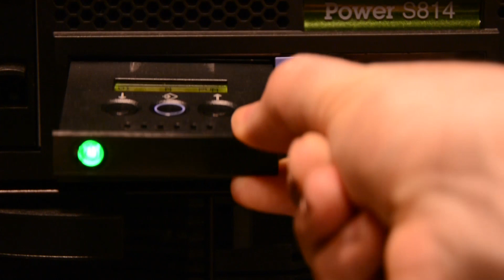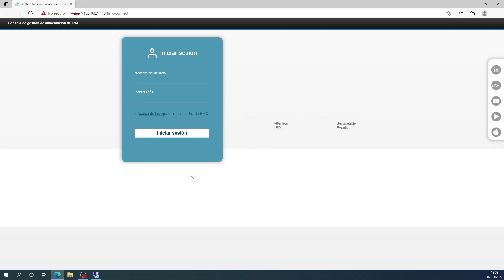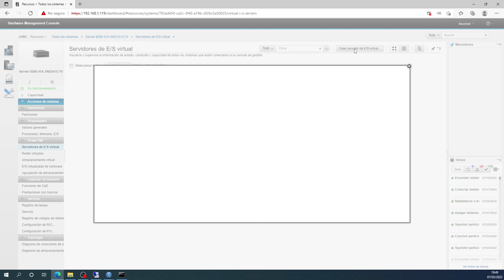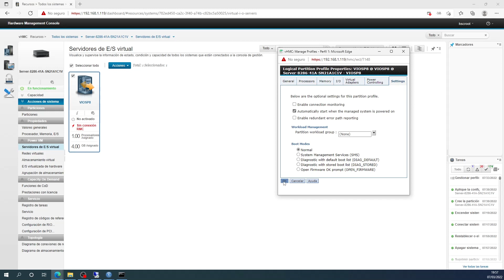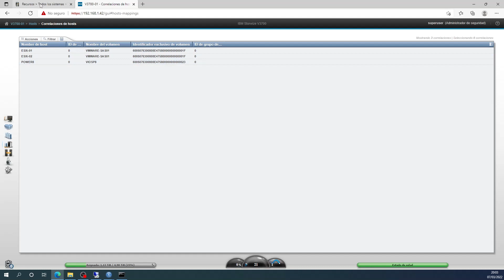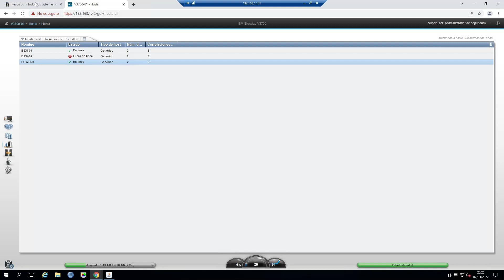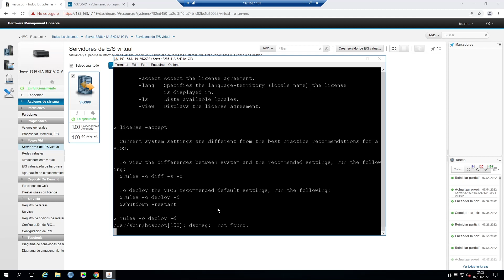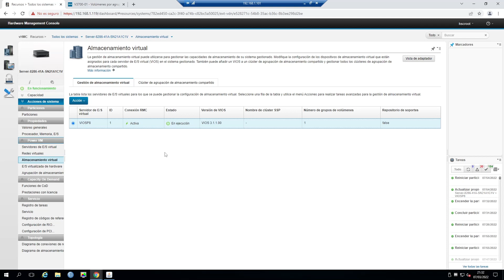IBM AS/400: Instalación POWER8 desde Cero: Parte 1: Configuración HMC y VIOS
El siguiente video es el primero de una secuencia de varios videos donde explico como se configura DESDE CERO una instalación con una máquina relativamente moderna a la fecha de creación de este video, un IBM POWER8. Pasaremos a conectar esta máquina POWER8 a una cabina IBM Storwize V3700 donde definiremos volúmenes que serán accedidos por el POWER8, y realizaremos una instalación del sistema VIOS (Virtual Input/Output Server) que gestionará todos los recursos compartidos de las LPARes que creemos por encima. Este video cubre la configuración inicial del POWER8 (ASMI), inclusión en una HMC existente, y la instalación de la LPAR VIOS. Estad atentos a los siguientes videos...